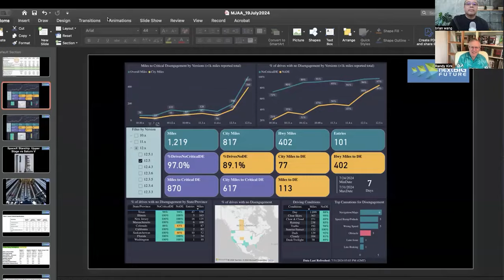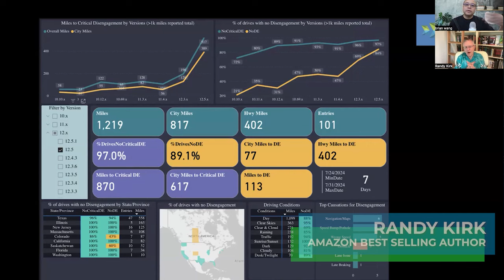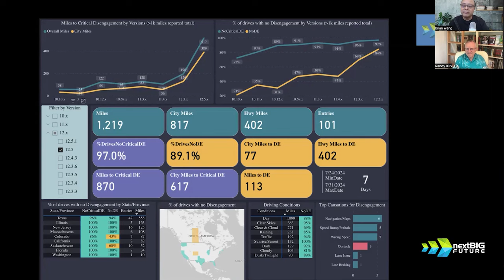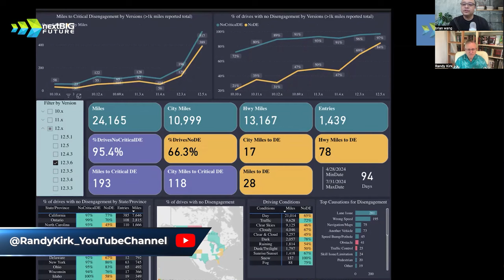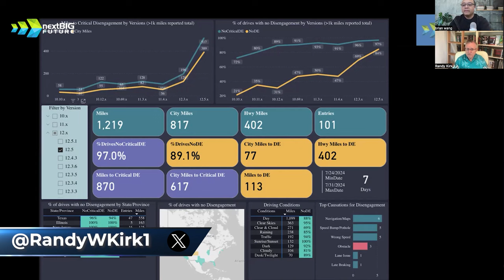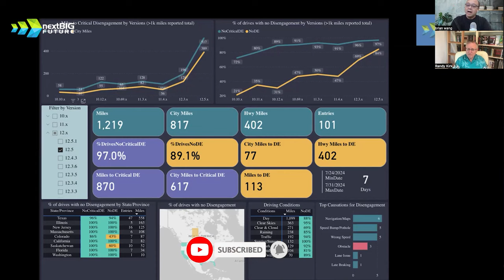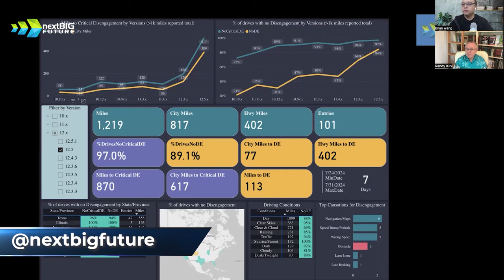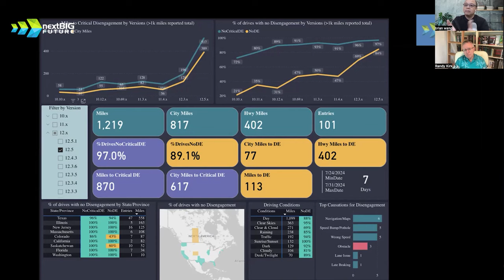𝐓𝐞𝐬𝐥𝐚 𝐑𝐨𝐛𝐨𝐭𝐚𝐱𝐢 𝐨𝐫 𝐂𝐲𝐛𝐞𝐫𝐂𝐚𝐛 𝐏𝐫𝐨𝐝𝐮𝐜𝐭𝐢𝐨𝐧 𝐟𝐨𝐫 𝟐𝟎𝟐𝟓 𝐂𝐨𝐮𝐥𝐝 𝐁𝐞 𝐅𝐚𝐬𝐭𝐞𝐬𝐭 𝐄𝐯𝐞𝐫 𝐑𝐚𝐦𝐩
We just don't know much about the potential ramp for the new vehicle that Tesla will make without a steering wheel or pedals. What Brian will speculate about in this video is how fast it might ramp. Crazy potential.

𝐅𝐫𝐢𝐝𝐚𝐲 Mid Day - Brian Wang
𝐅𝐫𝐢𝐝𝐚𝐲 Afternoon - Good News Friday with Larry G
𝐒𝐚𝐭𝐮𝐫𝐝𝐚𝐲 Morning - Larry Goldberg - Cathie Wood analysis
𝐒𝐚𝐭𝐮𝐫𝐝𝐚𝐲 Mid Day - Cern Basher
𝐒𝐚𝐭𝐮𝐫𝐝𝐚𝐲 Afternoon - Tesla News
𝐒𝐮𝐧𝐝𝐚𝐲 Morning - Cern Basher